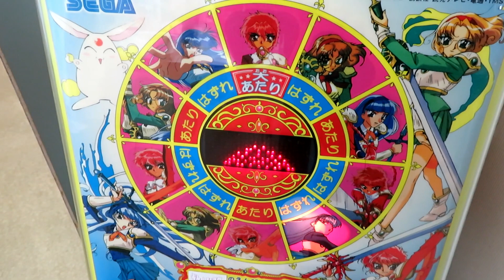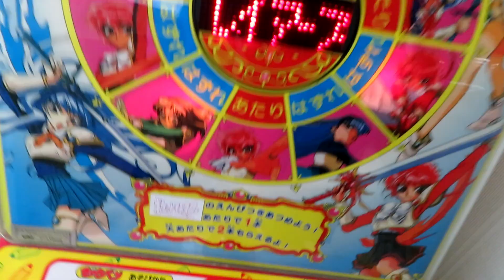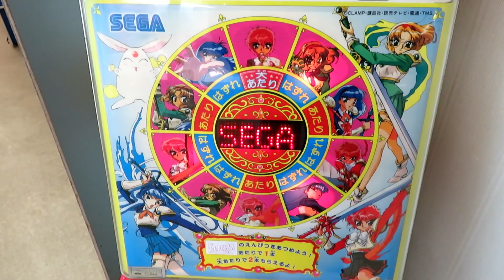【 激レア 】魔法騎士レイアース きゃらペンルーレット 【 エレメカ 】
ホテルのレトロゲームコーナーで見つけたエレメカ、魔法騎士レイアース きゃらペンルーレットです！
流れている音楽の田村直美さんの「 ゆずれない願い 」もすごく良い曲で好きです。
古いゲームなのでレイアースのきゃらペンは品切れっぽくて、代わりに景品はポケモンのえんぴつになっていました。
このゲーム自体だいぶ久しぶりに見て、2014年に閉園した大阪梅田の阪神百貨店の屋上遊園地にあったのですが、それから見ていませんでした。

今回は閉店時間ギリギリに見つけて2回だけプレイしましたが、クリアできず・・・。
ホテル内のゲームコーナーと言うこともあって翌日の営業再開が夕方からだったので、結局翌日はプレイせずに移動することになりました。
また次回リベンジしに来ます！